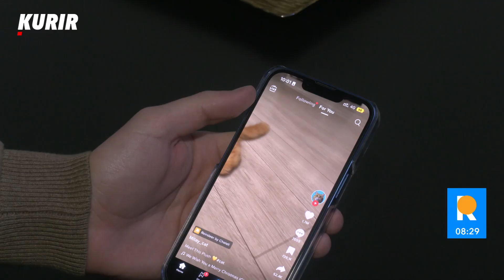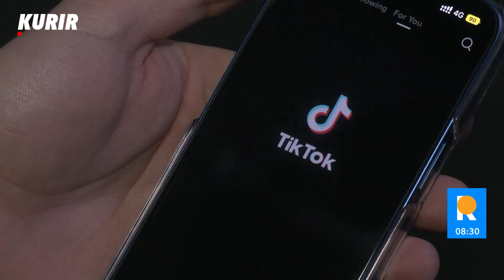ŠPIJUNI U NAŠEM DOMU - Kako službe izvlače podatke građana?